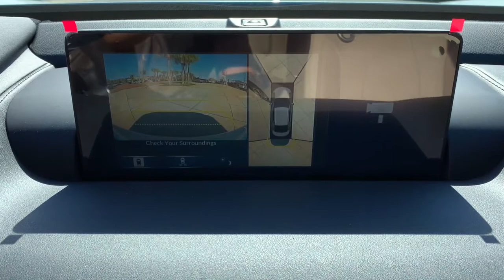2021 Acura TLX Jacksonville, Orange Park, St Augustine, Daytona, Gainesville, FL MA007423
Platinum White Pearl New 2021 Acura TLX available in Jacksonville, Florida at Duval Acura. Servicing the Orange Park, St Augustine, Daytona, Gainesville, Area.
2021 Acura TLX w/Advance Package - Stock#: MA007423 - VIN#: 19UUB6F61MA007423

Duval Acura
11225 Atlantic Blvd

COMMISSION FREE SALES PEOPLE 5 Day Money Back Guarantee*** See Dealer for Details FREE Car Washes for Life 1st Oil Change is FREE. AWD Factory MSRP: $49825Wonder what makes Duval Acura different from other dealerships in the Jacksonville FL area? Our team believes in standing out rather than fitting in offering exceptional customer service experiences and distinguishing features that set us apart. But dont just take our word for it. Review these special qualities for yourself! With a money-back guarantee allowing you to exchange or return your vehicle within five days or 300 miles for a full refund you can approach the purchase of a new Acura model here in Jacksonville with enhanced confidence. Our team believes in a clear and transparent selling process that respects both your time and your budget ensuring that this showroom experience proves rewarding by design. Every new Acura model we sell comes with lifetime car washes and vacuum services at our dealership for the duration of your ownership with complimentary service extending to any Duval Motor Company location. Prices are plus tax tag title $198 Electronic Filing Fee and dealer pre-delivery service fee in the amount of $899 which charge represents cost and profit to the dealer for items such as cleaning inspecting and adjusting new and used vehicles and preparing documents related to the sale.